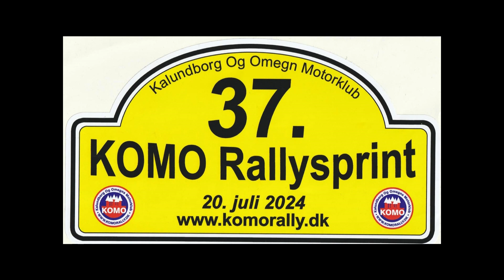Citroen C2R2 - KOMO Rally Sprint 2024 - Gammelrand - Niclas M. Nielsen - Rallyspeed dk made this one